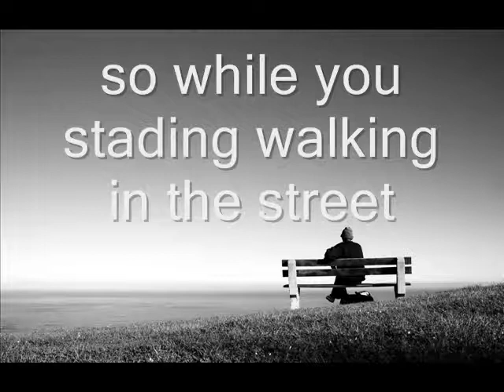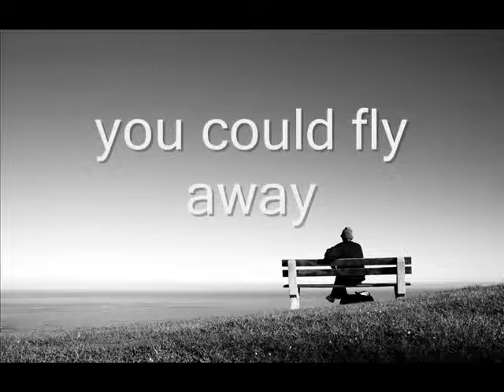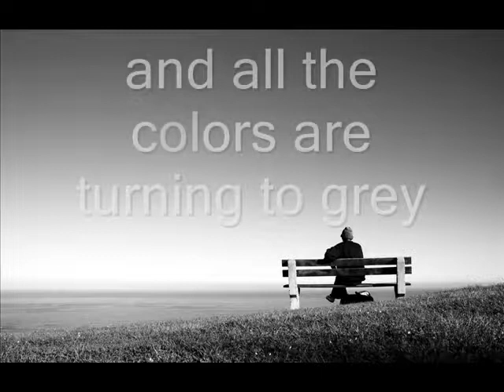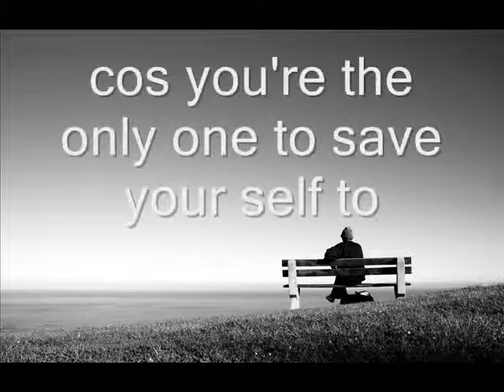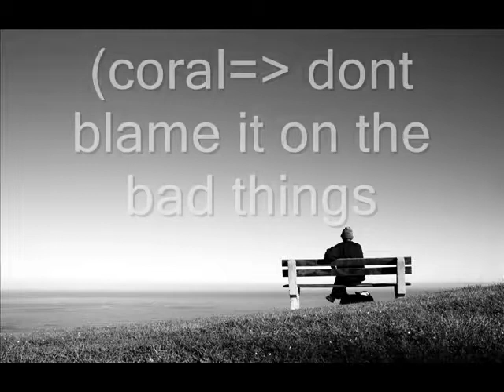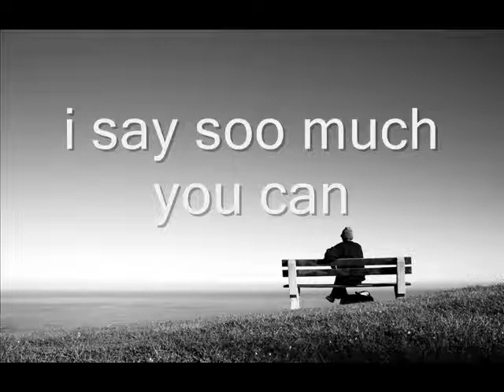live (lyrics)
I did record this single in january 2013 it's called "live" and i'm sure you'll gonna like thkx for lisning and sharing

      maybe there's some ortography  mistakes in lyrics i didn't notice in writing lol thkx after all